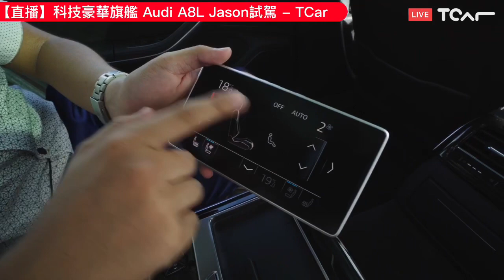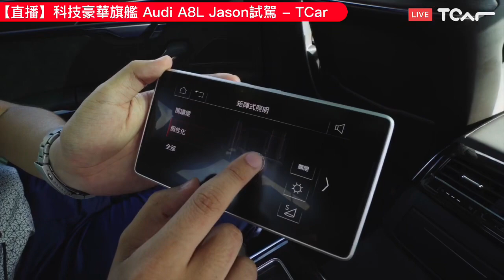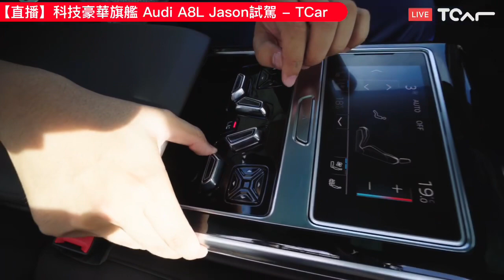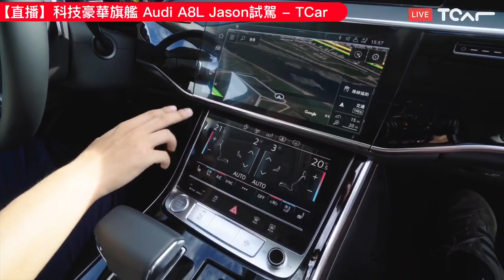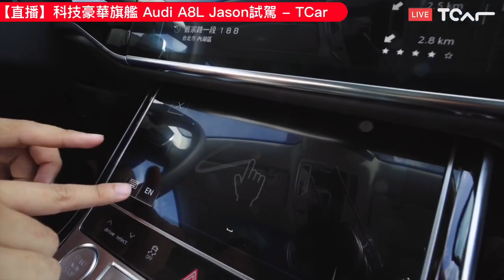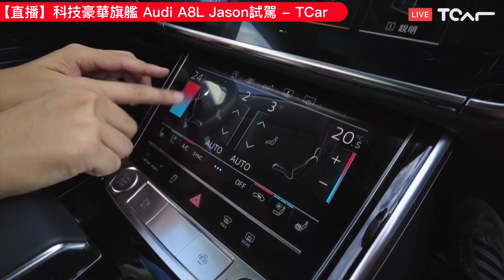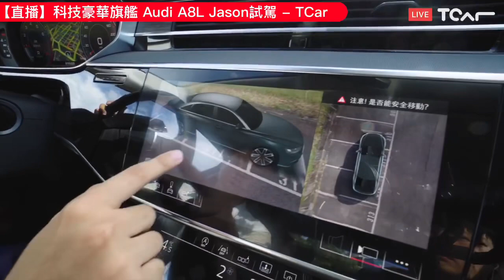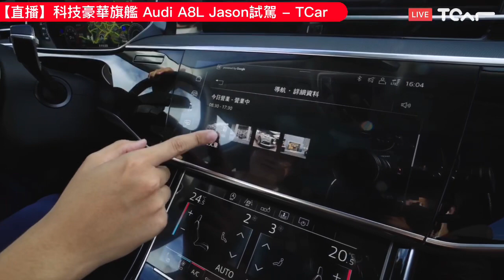【試駕直播】Audi A8L 科技豪華旗艦 Jason試駕 - TCar